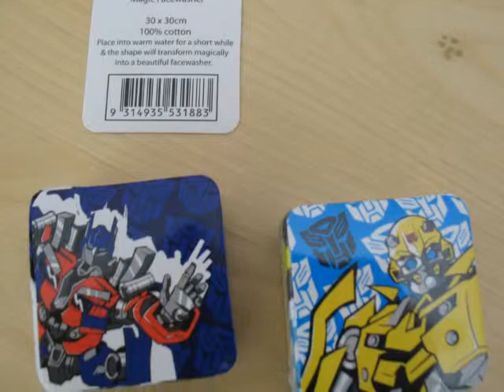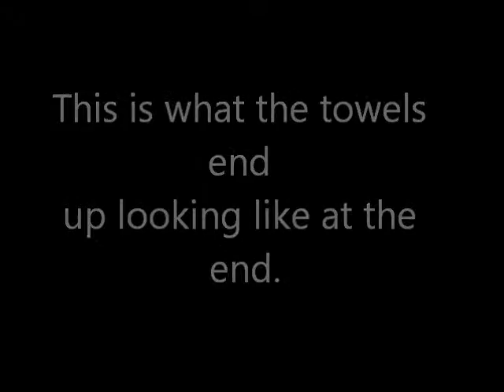The "amazing" process of "Magical" Transforming towels...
Having been given these little towels that "transform" in water as a gift  I felt compelled to video them to share the magical joy that they bring.  Plus they only do it once.

Enjoy. Music taken from Batman caped Crusader, a snazzy C64 game, Wooo!